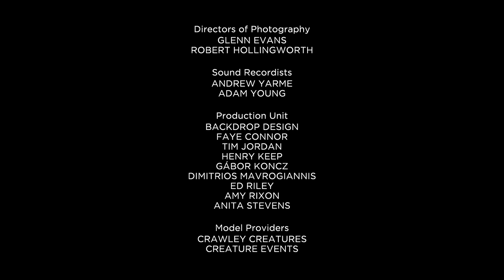Prehistoric Planet 2 — What Else Lived Alongside The Dinosaurs? | Apple TV+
It took special skills to live alongside dinos. Prehistoric Planet Season 2 is now streaming on Apple TV+

Narrated by Sir David Attenborough, and featuring an original score by multiple Academy Award winner Hans Zimmer, the captivating exploration of ancient Earth will debut with five all-new episodes in a week-long event.